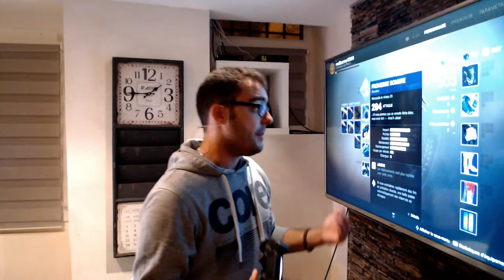Comment... Comprendre et bien utiliser les infusions dans Destiny 2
Découvrez plusieurs vidéos tuto sur destiny 2 en commençant par les Infusions.
Nous essayerons de traiter et vous de présenter des sujets pour lesquels des questions sont posées et non répondu.
N'hésitez pas à nous en faire part et nous y répondrons